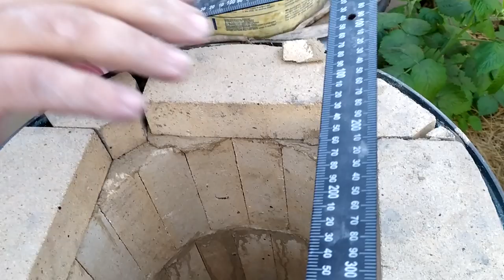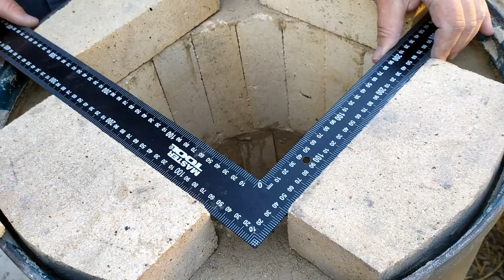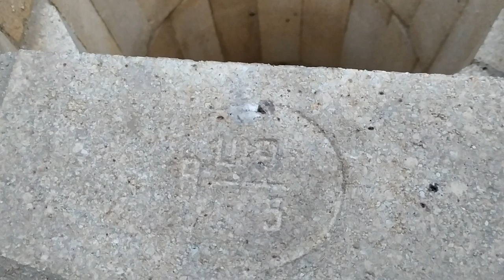Тандыр своими руками из 200 литровой металлической бочки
Тандыр — это кувшиновидная печь с высокой теплоемкостью и низким расходом топлива (дров), что делает её просто незаменимой в степи. Плов, шурпа, шашлык, лаваш — все эти блюда невозможно представить без использования тандыра. Существует несколько видов таких печей, ряд из них можно даже сделать в домашних условиях. В этой статье мы рассмотрим два способа изготовления тандыра из 200-литровой металлической бочки.